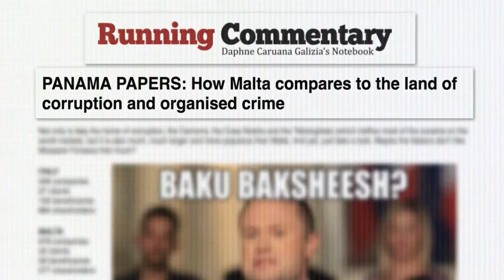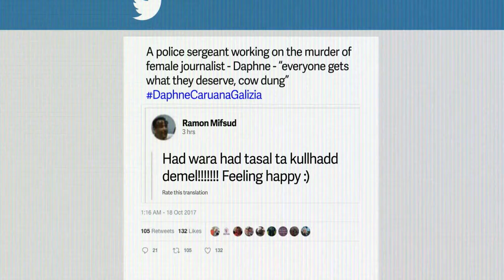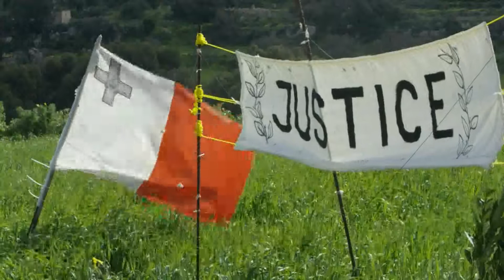Daphne Caruana Galizia The Panama Papers 2018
Sample documenttary